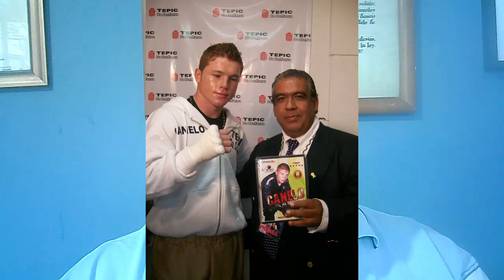Canelo decepciona vs Ryder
Estuvo más emocionante el espectáculo que la pelea.